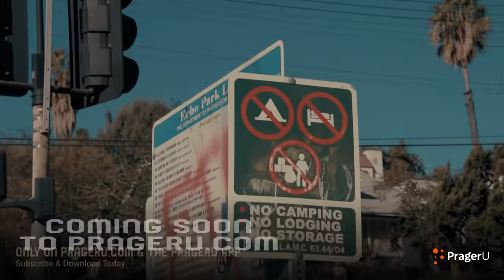COMING SOON: A New Short Documentary from PragerU — Homelessness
Why are so many Americans homeless and what can we do to help them?

America has a homelessness crisis—and it’s getting worse by the day. Politicians promise to stop it. Cities like San Francisco spend millions trying to end it. Nothing seems to help. PragerU’s new short documentary reveals the root causes of homelessness and offers compassionate, effective solutions that we can all get behind.

Homelessness: The Reality and the Solution releases March 16th, 2022.